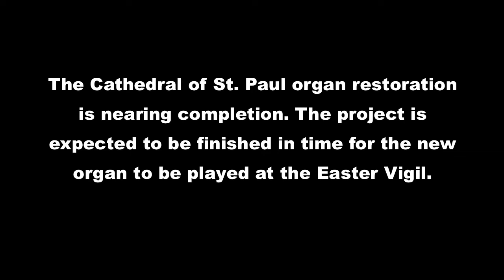Cathedral new organ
The Cathedral of St. Paul's organ restoration project is nearing completion. Here is a peek at the new casework in the choir loft.